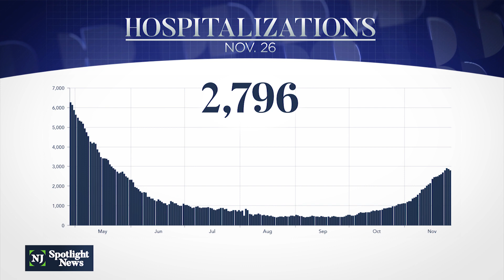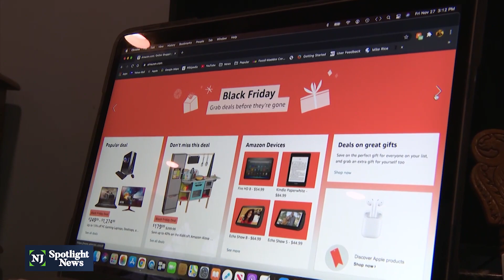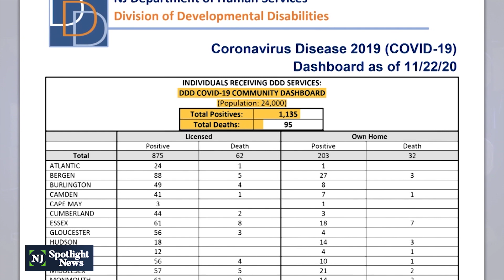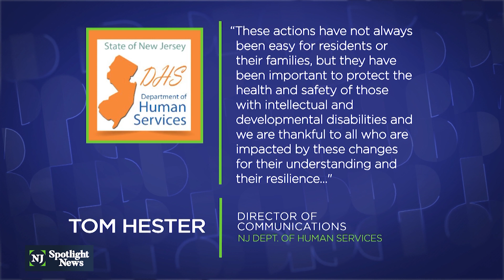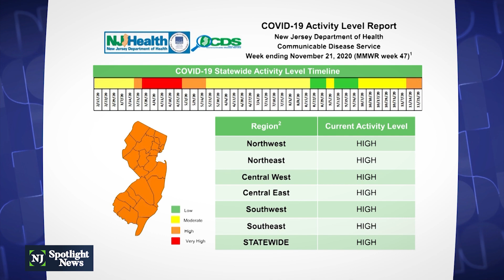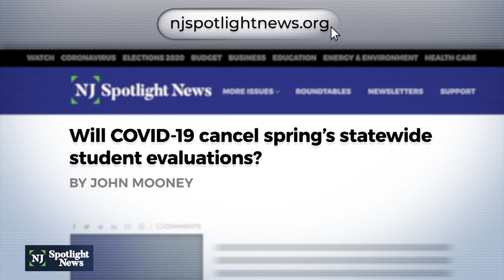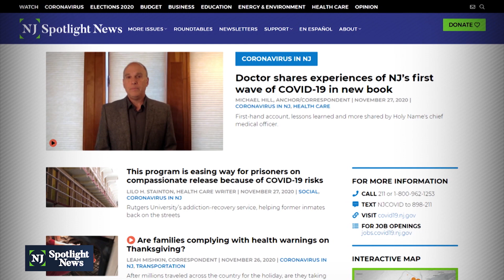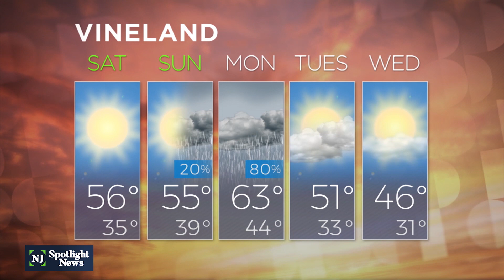NJ Spotlight News: November 27, 2020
With an abnormal Thanksgiving behind us, the focus changed from gatherings at homes to gatherings at stores and malls. On this Black Friday, much like Thanksgiving, there was a lot of uncertainty about what it would look like as cases surge in New Jersey and around the country.

The state reported 4,100 new positive cases for a total of 326,473 cases. Health leaders reported 19 more deaths, for a total of 16,942 confirmed and probable deaths. And as of 10 p.m. Thursday, 2,796 patients were hospitalized with COVID-19-related illnesses.